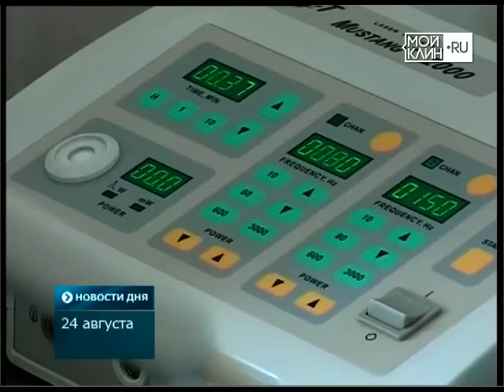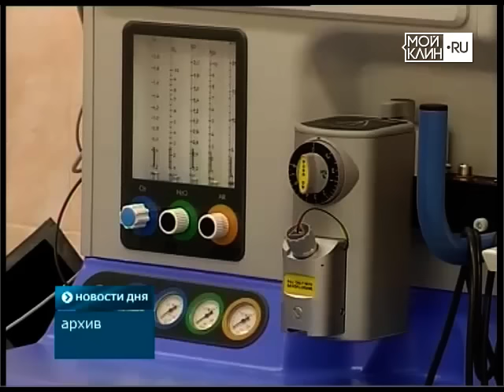ТНТ-Поиск: Клину срочно требуются медики